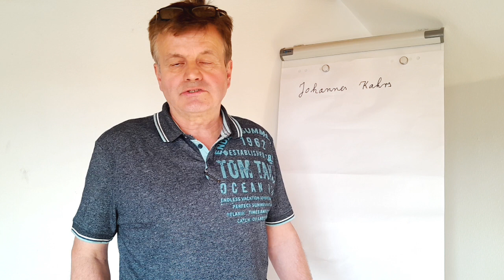Robert Habeck: Grüne Doppelmoral -Atomkraft in der Ukraine ok.